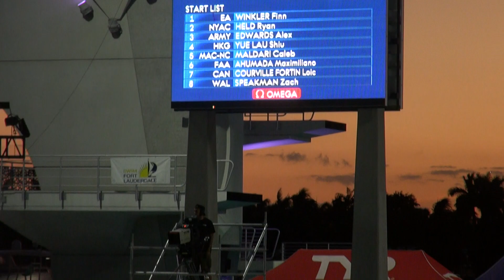03/02/2023 Finn Winkler 50 back final 26:98 TYR Pro swim series